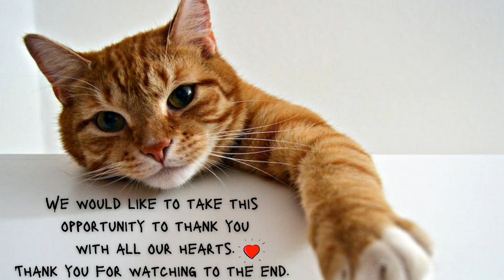Relaxing Music Stress Relief Peaceful Cats Soft Classical Piano Music Contemporary Music Calming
We hope you enjoy our relaxing cats with piano music. For stress relief these amazing fun-loving cats and kittens with help you heal and repair. We have carefully mixed soft classical and contemporary piano music with these lovely cats to help you slow down. Ideal for relaxing and unwinding after a long day. Also, this video is fun to share for entertainment with friends and family.We hope you enjoy our content and wish you all that life has to offer you!

To test this track, we have used these earphones:
They are soft and comfortable and can be used while reading, traveling, sleeping and working.

For comfortable, breathable clothing and accessories we have made our garments etc. with machine wash & dry silk fabrics from:

Stressed? For a wonderful muscle soothing bath if you are overtired or suffer from a racing mind - we love these herbal lavender products:

After a bath while listening to our tracks we love to give each other a loving massage on our massage table:
It is a portable table but we have dedicated a space in our bedroom so that it makes it easy to use whenever we are sore and tired – that is when it is needed most!

*** ✅ Thank you so much for your support.  We wish you love, joy, happiness, and a positive spirit. ❤️

⏰Timecodes ⏰
0:00 Fur Elise - Beethoven
2:26 C Major Prelude – Bach
4:38 No.1 A Minor Waltz - Chopin - Esther Abrami
6:52 Confliction & Catharsis - Asher Fulero
10:10 Moonlight Sonata - Beethoven
15:24 Simple Sonata - Sir Cubworth
19:14 Nocturne - Asher Fulero
22:19 E Minor Prelude - Chopin